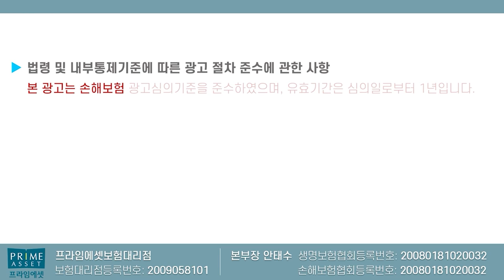치아보험 왜 그렇게 가입하죠?? 그러니깐 못받지ㅠ (가입전 필수시청!)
치아보험 가입전 영상보시고 꼼꼼히 비교해서 준비하세요

감사합니다!!

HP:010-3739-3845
카톡친구추가:r2an
카톡플러스친구:보험왕